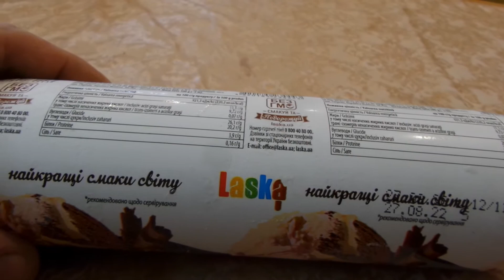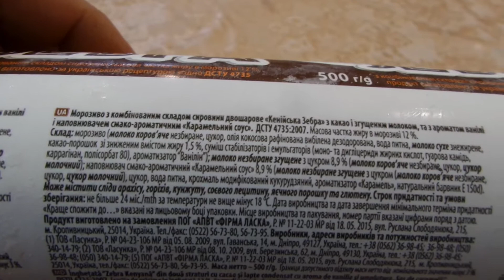i АТБ Мороженое Кенийская зебра Ice Cream Kenyan Zebra куплено в Украине Ukraine 20201114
АТБ Мороженое Кенийская зебра Ice Cream Kenyan Zebra куплено в Украине Ukraine